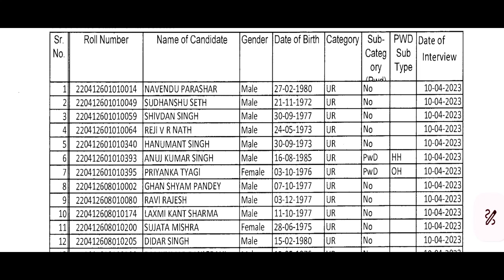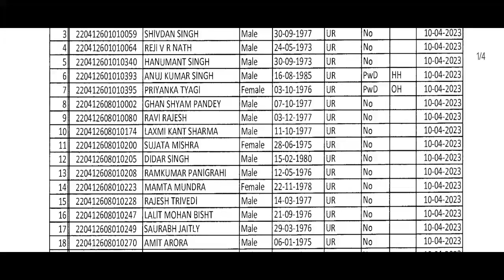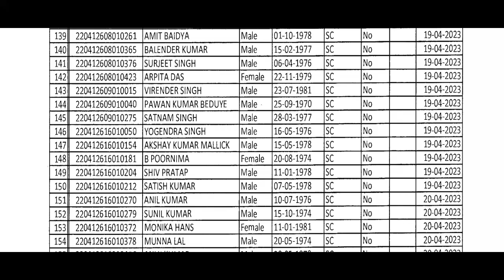KVS DIRECT RECRUITMENT Result NEW NOTICE List of candidate 27-03-2023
KVS DIRECT RECRUITMENT NEW NOTICE List of candidate 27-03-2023 || notice KVS DIRECT RECRUITMENT NEW NOTICE 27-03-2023 || notice for list of inerterviewREET 2022 New Vacancy | REET 2022 Syllabus & Taiyari Kaise Kare | New Reet Exam 2022 | reet exam latest news